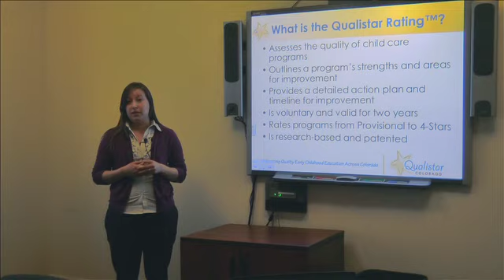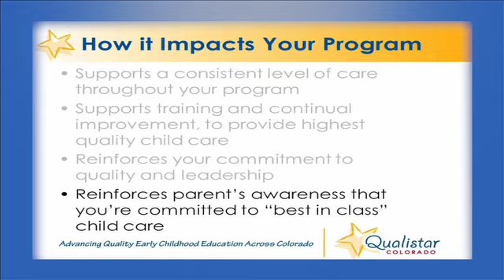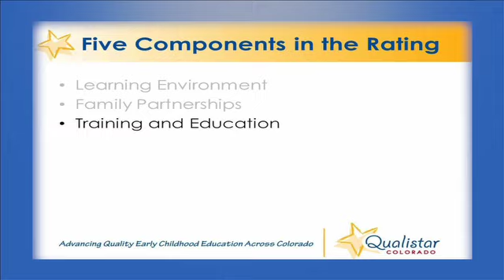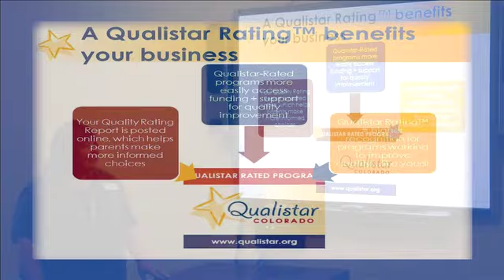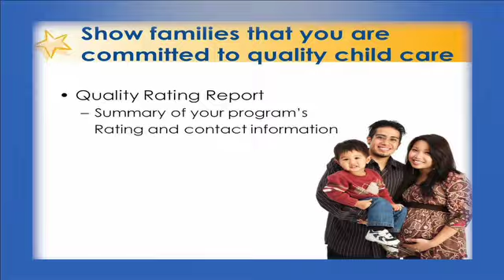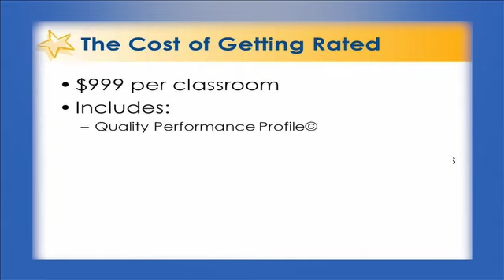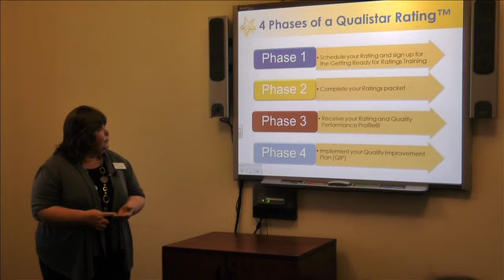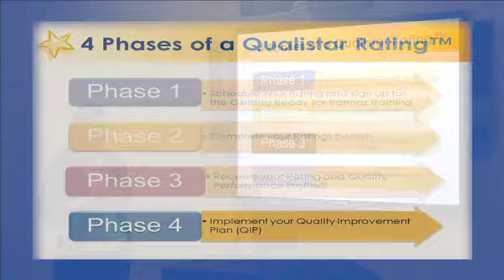The Qualistar Rating: Showing Your Commitment to Quality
In this 13 minute video you will learn about the basics about what the Qualistar Rating is, why it matters, what the Rating process looks like and how it can benefit your child care business.